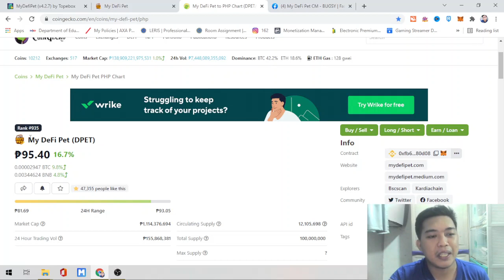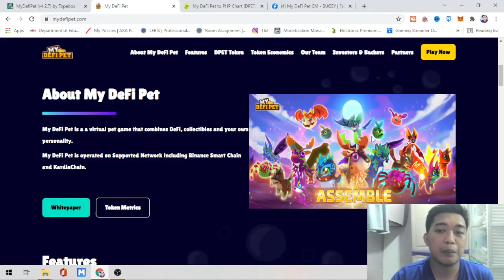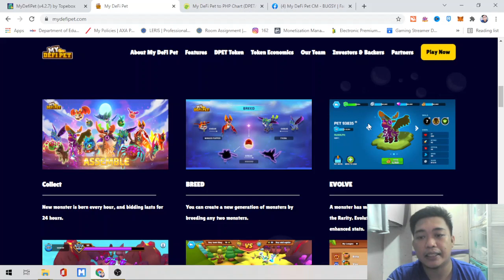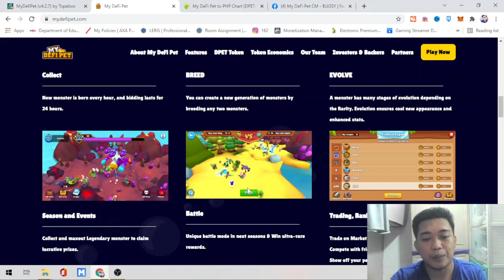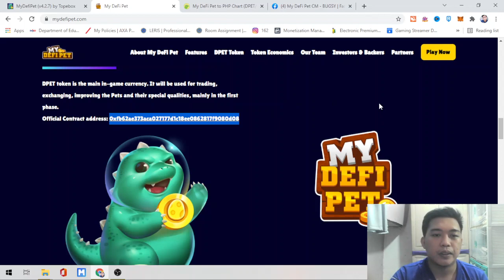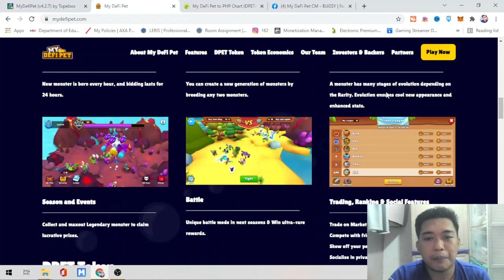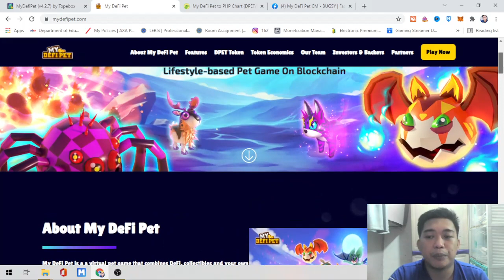My Defi Pet Update Today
Here's the latest update for My Defi Pet
From 90php to 95.69Php